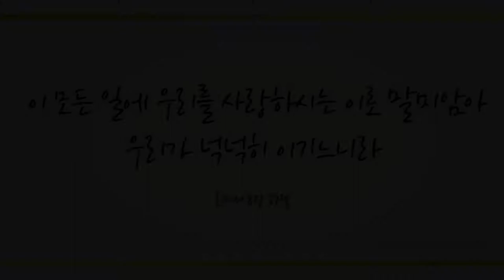주 달려 죽은 십자가 (When I Survey the Wondrous Cross, 149장) - 이정현 (Lee Jung Hyun))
'우리가 알거니와 우리 옛 사람이 예수와 함께 십자가에 못 박힌 것은 죄의 몸이 멸하여 다시는 우리가 죄에게 종노릇 하지 아니하려 함이니 이는 죽은 자가 죄에서 벗어나 의롭다 하심을 얻었음이니라(롬6:6~7)

그리스도 예수의 사람들은 육체와 함께 그 정과 욕심을 십자가에 못 박았느니라(갈5:24)'

예수 그리스도를 나의 구주로 영접하여 거짓 아비 사단에 속아 살던 옛사람이 죽고 새사람으로 거듭나는 참 축복 소유하였음을 믿고 이 찬양 기도로서 하나님께 바칩니다~♡

[러블리 가스펠에서는 하나님께 바치는 찬송645 전곡 녹음사역을 진행 중입니다. 지금까지 찬송가 55곡과 찬송 연주곡 47곡을 그리스도 이름으로 하나님께 올려드렸습니다.

이번 주 48번째 찬송 연주곡으로 뮤지컬 음악 감독 이정현님의  ‘주 달려 죽은 십자가-149장-’ 들려 드립니다. 이 찬양 들으시는 모든 분들께 항상 성령 충만한 최고의 시간 임하시기 기도드립니다~♡]